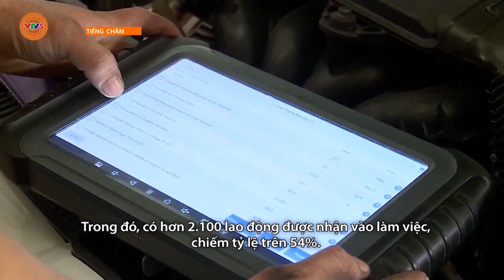[TIẾNG CHĂM] TĂNG CƯỜNG CÁC HOẠT ĐỘNG GIỚI THIỆU VIỆC LÀM | VTV5